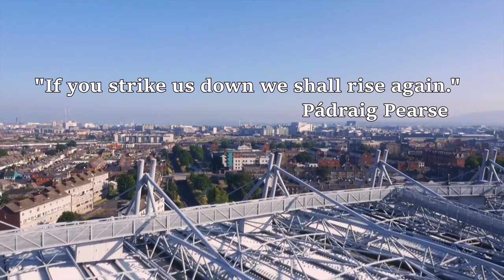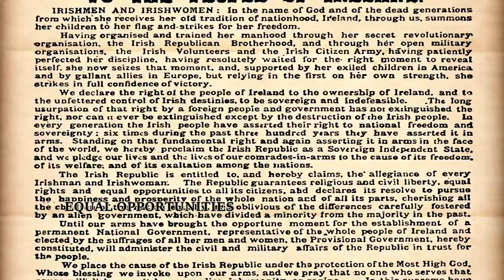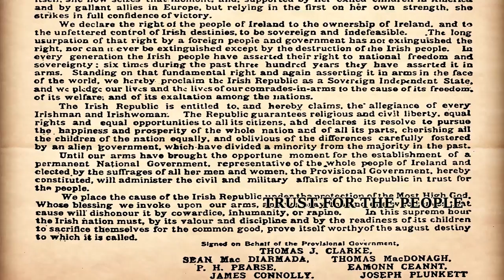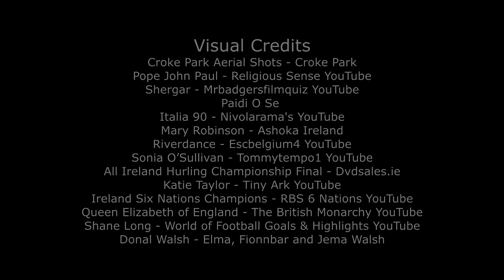Velocity - The Rising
100 years ago, 1,200 volunteers set about achieving Irish freedom. 100 years later, Ireland has played a leading role in movements towards equality, in political, social and sporting highlights!
Here's just a taste of Ireland's Rising and why we are ‪#‎ProudToBeIrish‬ 🇮🇪

Velocity - The Rising coming soon! 🇮🇪

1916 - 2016! In the words of Donal Walsh... "Take time. A door will open" ‪#‎LiveLife‬ 😊

David Geaney & James Devine